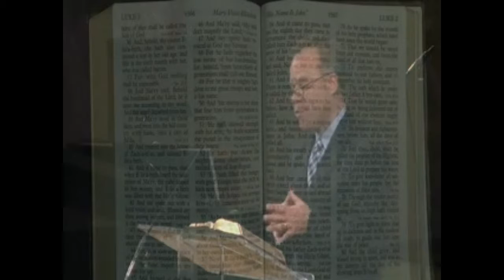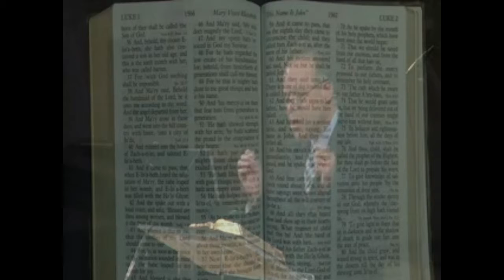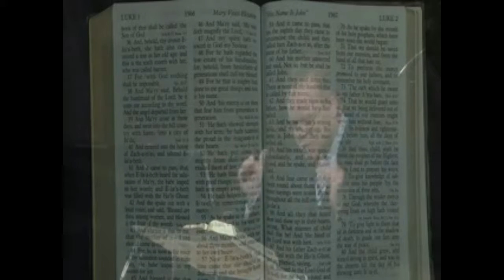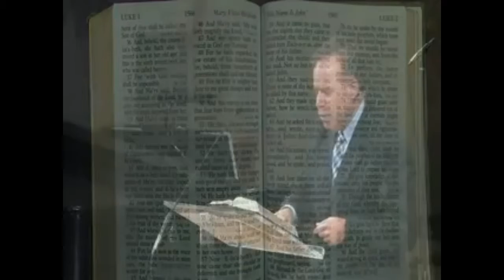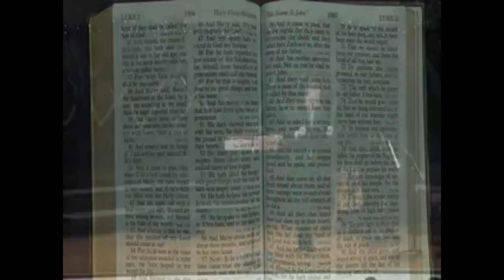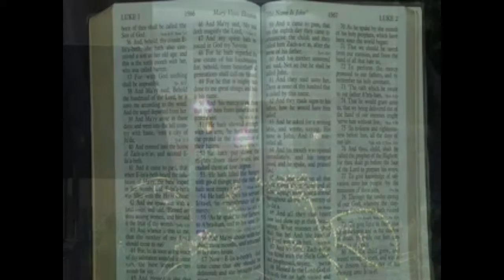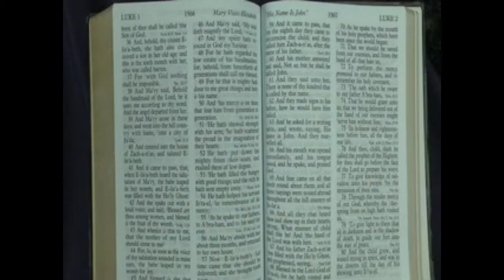"Mary's Song" Sermon by Dr. Mike O'Neal of Campbellsville Baptist Church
Dr. Mike O'Neal
From the sermon series "Christmas Carols in Luke"
Sermon title "Mary's Song"
Luke 1:46-55